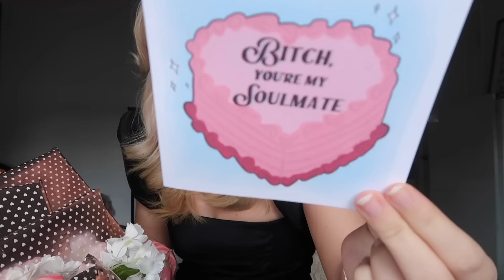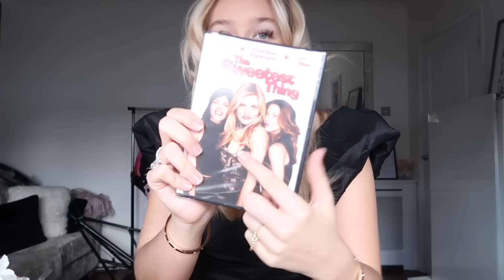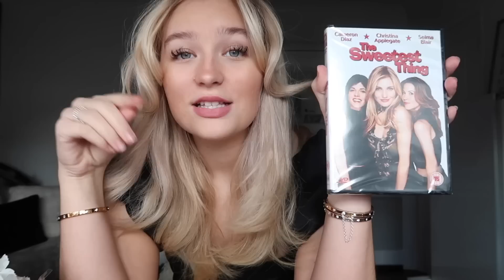BEST FRIENDS VALENTINES DAY GIFT SWAP!!!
INSTAGRAMS
Joint- @graceandgraceofficial
Grace S-@graceshadrack

36 Golden Square

London

W1F 9EE